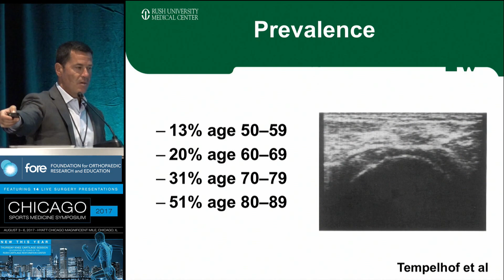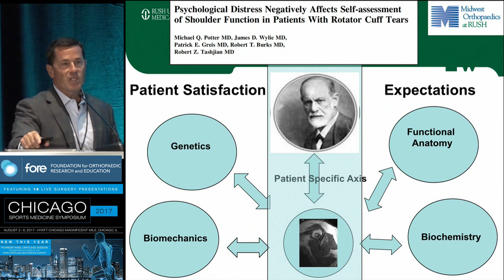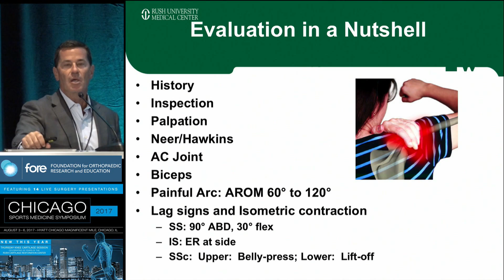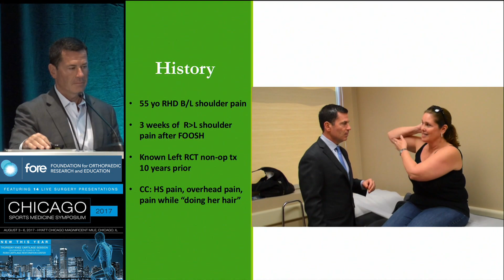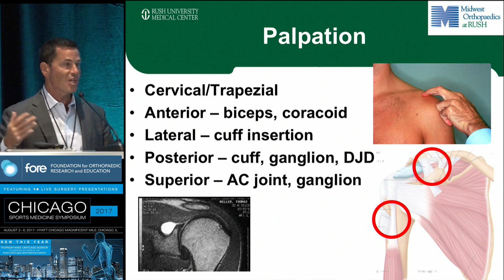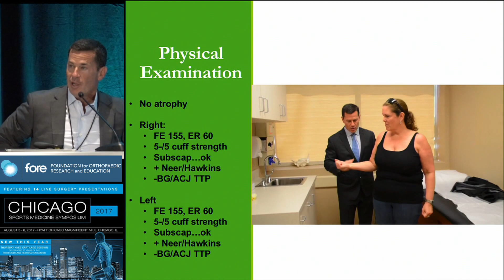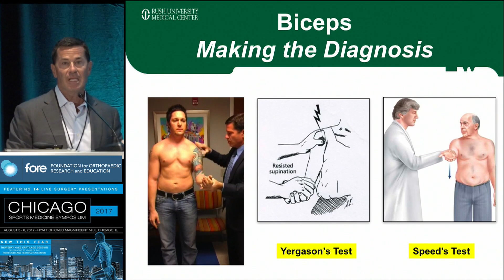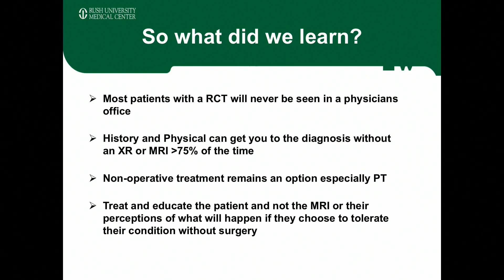Presentation and Exam of a Patient with a Rotator Cuff Tear from 2017 Chicago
Presentation and Exam of a Patient with a Rotator Cuff Tear from 2017 Chicago Sports Medicine Symposium

Dr. Brian Cole, an orthopedic surgeon in Chicago specializes in minimally invasive surgery of the knee, shoulder and elbow.